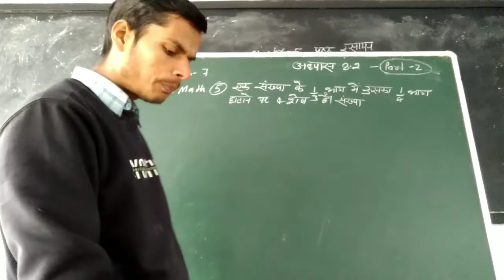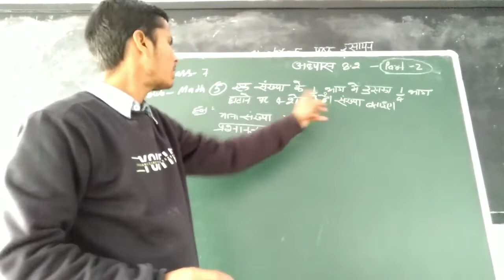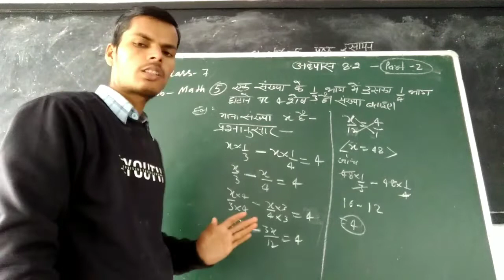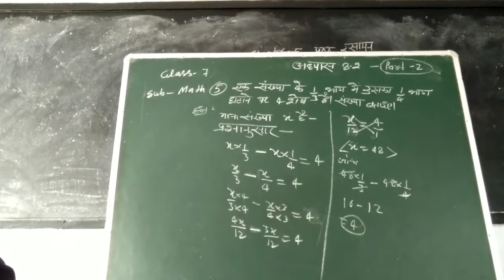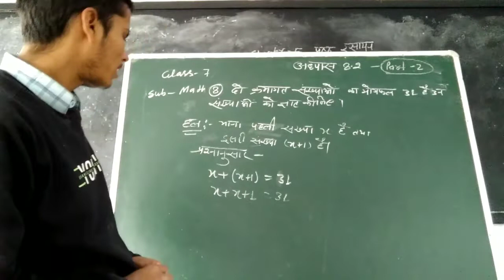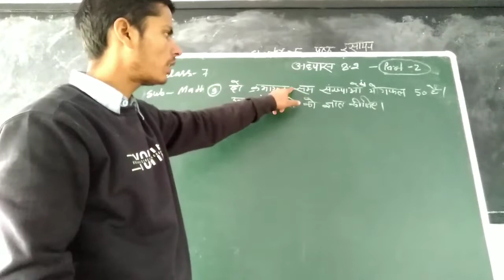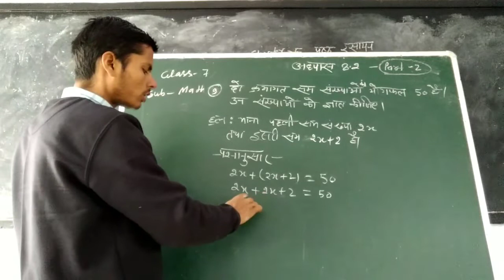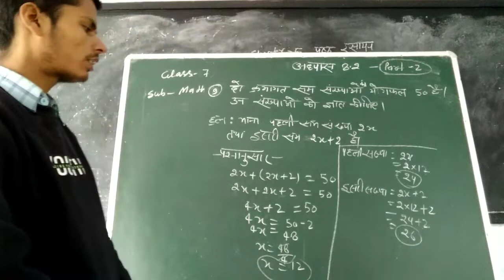Exercise 8.2 Maths Class 7H part 2